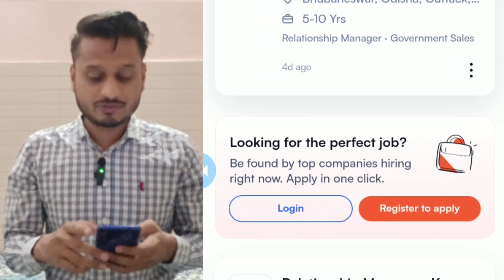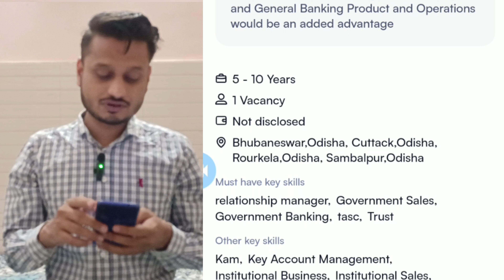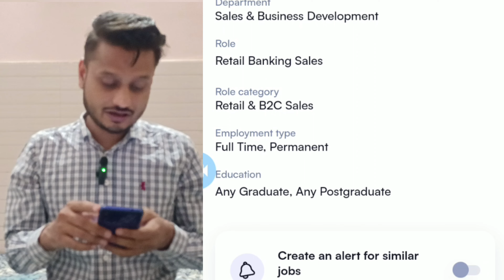ICICI Bank recruitment 2023 | ICICI Bank Jobs 2023 | Relationship Manager Vacancy 2023